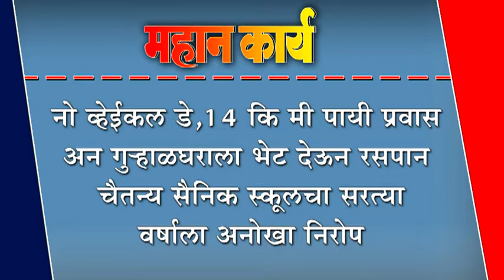नो व्हेईकल डे,१४ कि मी पायी प्रवास अन गु-हाळघराला भेट देऊन रसपान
नो व्हेईकल डे,१४ कि मी पायी प्रवास अन गु-हाळघराला भेट देऊन रसपान : चैतन्य सैनिक स्कूलचा सरत्या वर्षाला अनोखा निरोप